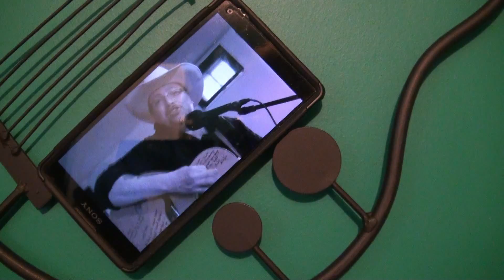My Singing Guitar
Addison Locke